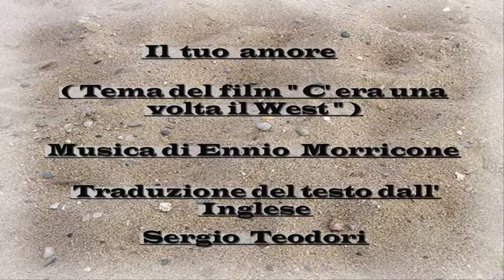Percile : Il tuo amore ( tema del film C' era una volta il West). 8 maggio 2018.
Trattasi del tema musicale  tratto dal film " C' era una volta il West " di Ennio Morricone - Traduzione  del testo dall' Inglese di Sergio Teodori.